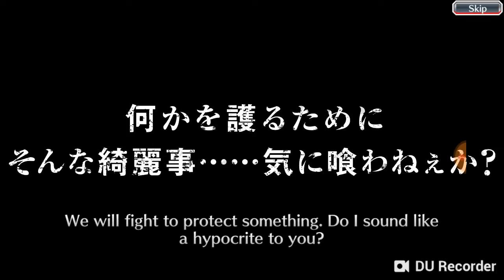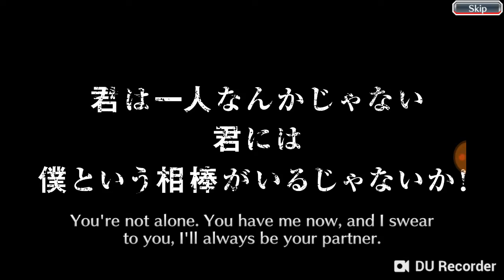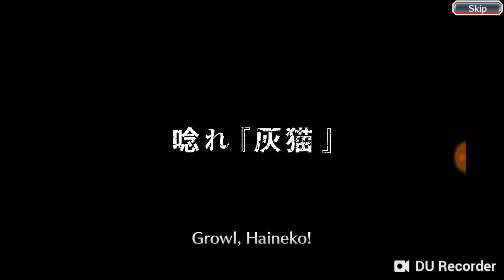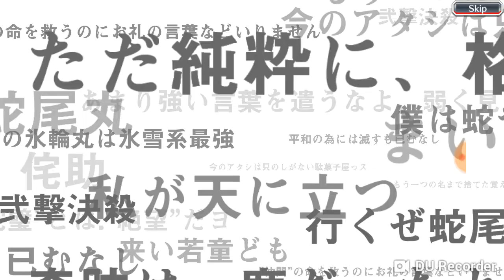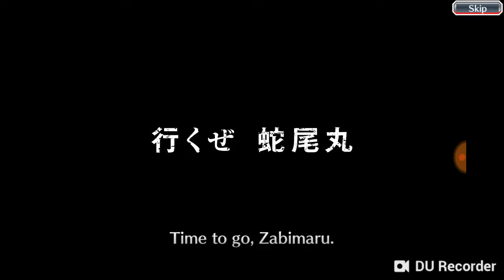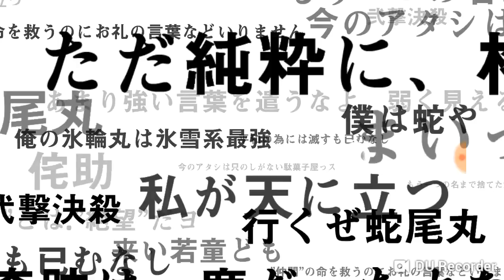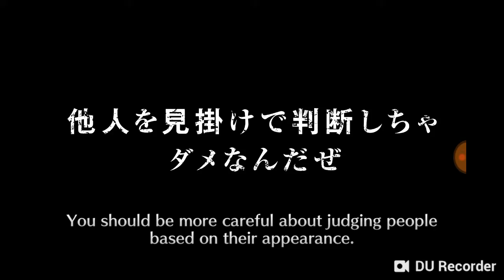Summoning for new year's ichigo: bleach Brave souls